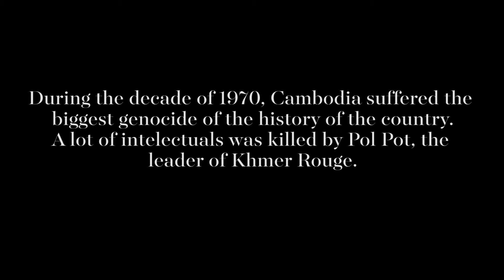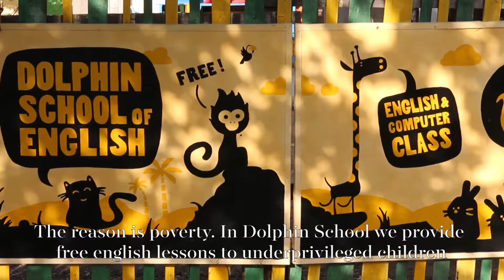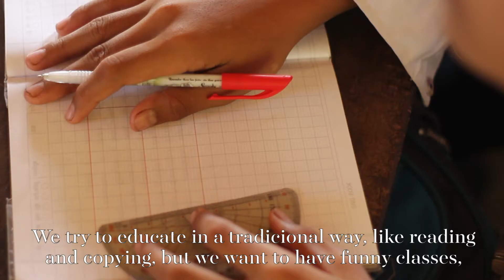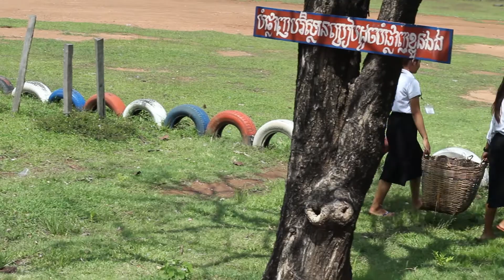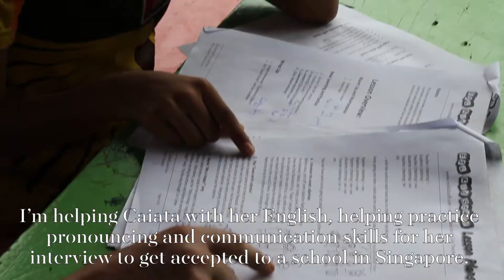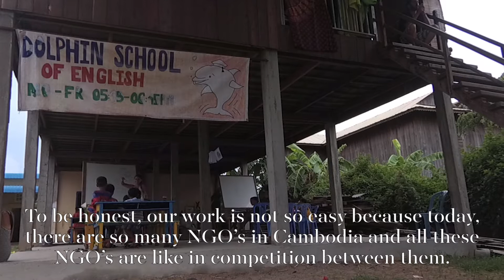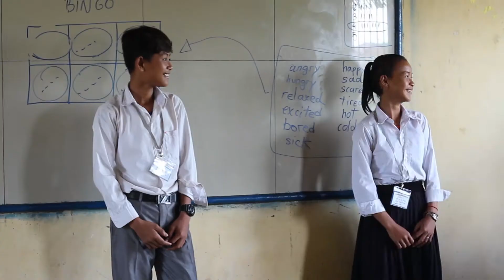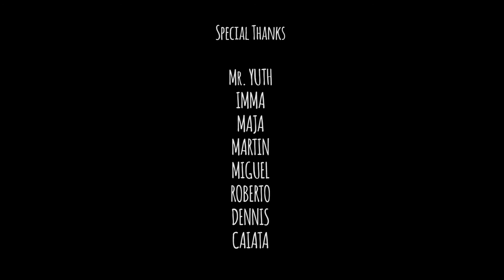Dolphin School of English Building a Future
Dolphin school of English in Cambodia
Volunteers with us in Cambodia